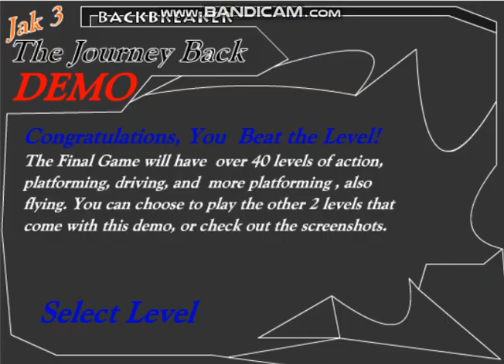Jak 3 (Demo)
Hey there guys so i'm played an demo version of flash game this is game released 2004 when i was born it's 20th anniversary.

So it's protagonist Jak and only 3 levels i just completed

The game created by: Backbreaker